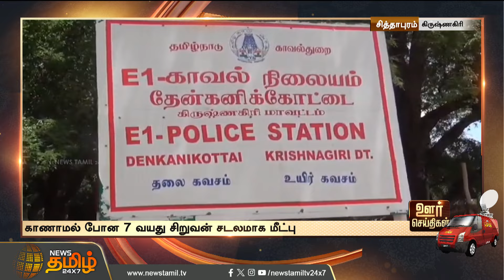காணாமல் போன 7 வயது சிறுவன்.. கிணற்றிலிருந்து சடலமாக மீட்பு | Newstamil24x7 | Tamilnews Krishnagiri